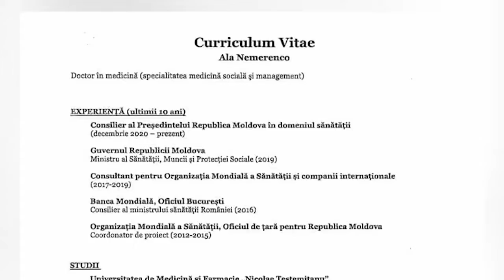"МАСТЕРСКИЙ" ОТКАЗ НЕМЕРЕНКО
Кандидат на пост министра здравоохранения Алла Немеренко исключила из своего CV диплом мастерата. В представленных в парламент для утверждения кабмина Натальи Гаврилицы документах, ее научное звание не указано.